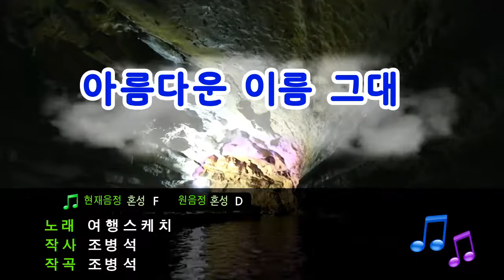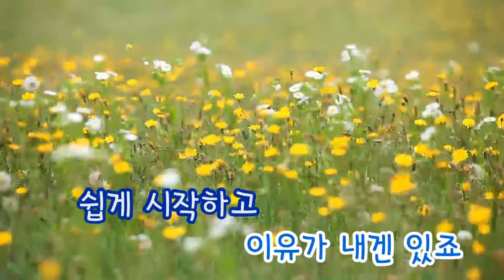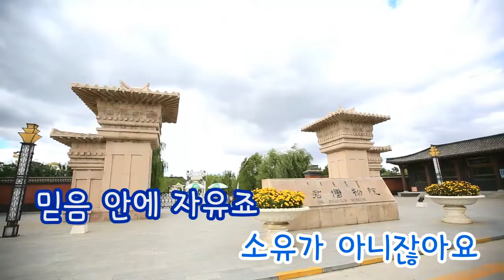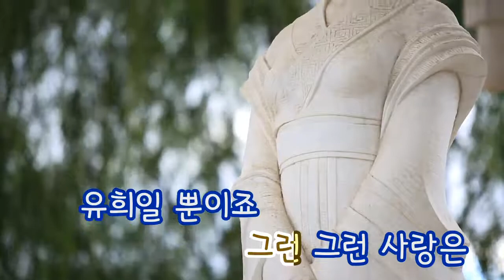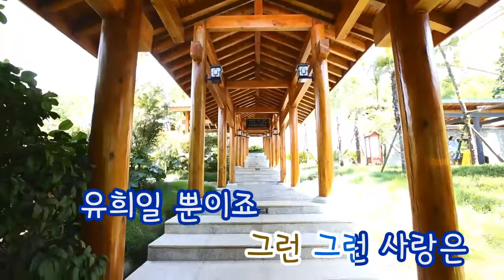[TJ노래방] 아름다운이름그대 - 여행스케치 (toursketch) / TJ Karaoke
아름다운이름그대 - 여행스케치 -- TJ노래방 곡번호 10990

▶ ZillerSong Mobile : Android/IOS
▶ K-POP STAR Global Package : Android/IOS
▶ TJ TV Karaoke (Korean ONLY) : KT OllehTV , LG U+TV, SK BTV